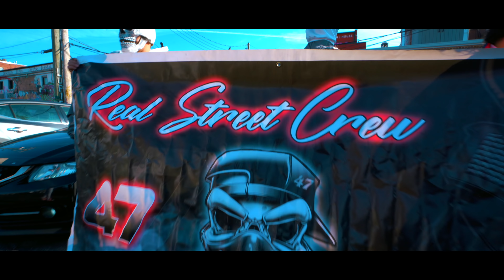Calix ❌ Soto - Cash Cash [Official Video] 💵💵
INSTAGRAM OFICIAL:  @elcalix_oficial_

✓👍 FACEBOOK OFICIAL:  ELCALIXXX✓    💵

🎥 By CDF Films.

✓🎶 PRODUCTOR: SERAFIN EL REVOLUCIONARIO . ✓

                                                         Cash Cash

 -Song Cash Cash
-Artist  Calix X Soto

Licensed to YouTube by Calix©

Calix Music 2022